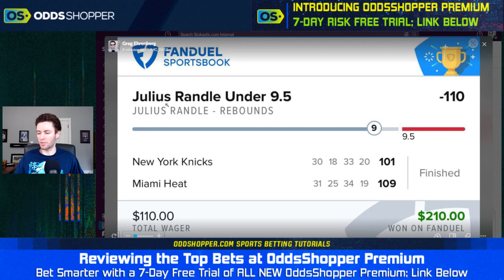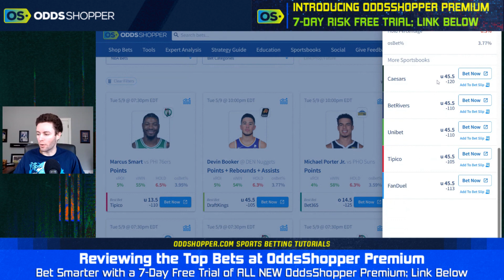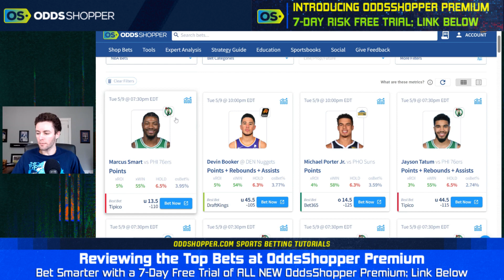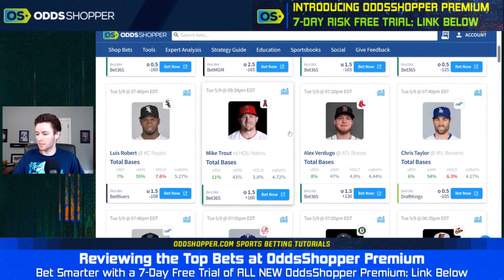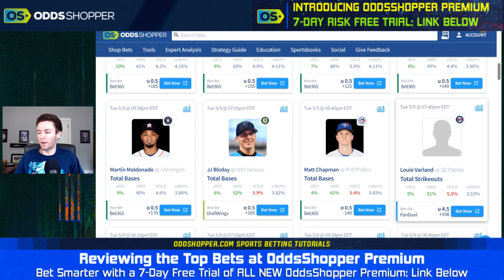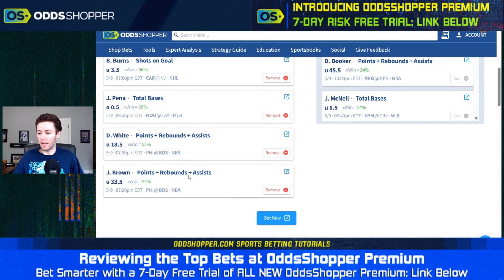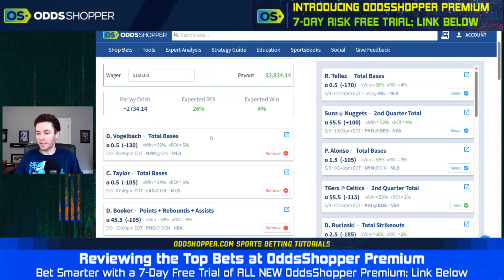NBA & MLB Betting Picks & Predictions Today | Best Positive EV Sports Bets (5/9/23)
Greg Ehrenberg walks you through how to find the BEST positive expected value (EV) bet EVERY DAY! Today's best +EV bets today come from the NBA playoffs. Check out the OddsShopper expert sports betting tool's best NBA playoff picks and predictions today.

Bet $1 and Get $200 in Bonus Bets at bet365.

📩 Get access to exclusive Stokastic promos, giveaways, and featured content for FREE by joining our daily newsletter